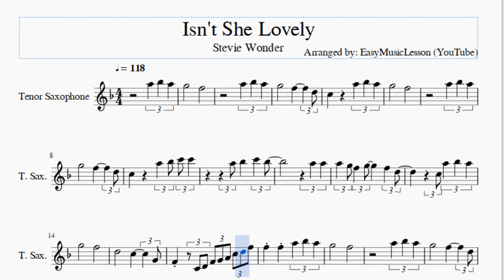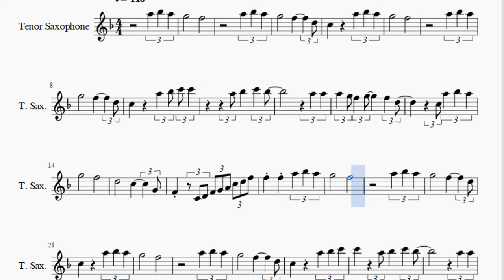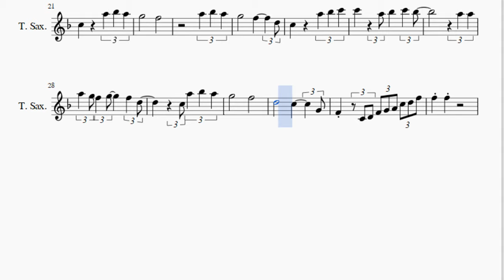Tenor Sax Sheet Music: How to play Isn't She Lovely by Stevie Wonder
Here is a sheet music/tab video on the song Isn't She Lovely by Stevie Wonder on the tenor sax. A tenor sax sheet music arrangement which is transposed to notes that are easily played by tenor sax, for the song Isn't She Lovely by Stevie Wonder.

EasyMusicLesson teaches you to play the your favorite instrument, through well-arranged sheet music so that you too can learn how to play Isn't She Lovely by Stevie Wonder on the tenor sax as fast as you can. A tenor sax sheet music with backing tracks to help your play the song better.

Notes of the tutorial:
C5     A5 Bb5 A5
G5     F5
C5     A5 Bb5 C6 C6
A5 Bb5   C6 Bb5
A5 A5
A5 G5 F5 G5   F5 D5
G5     F5
F4   C4 D4 F4 G4 A4 C5 D5 F5
F5 F5 A5 Bb5 A5
G5     F5
G5     F5
C5     A5 Bb5 C6
C6   A5 Bb5   C6 Bb5
A5 A5
G5     F5
F5 F5